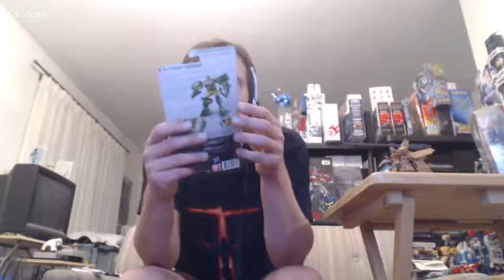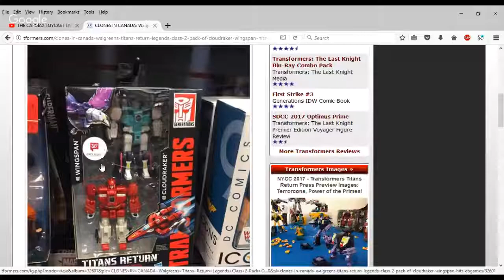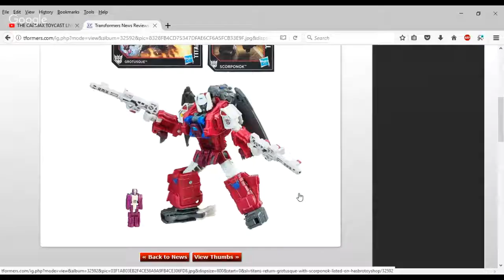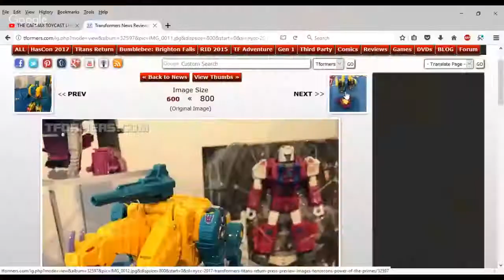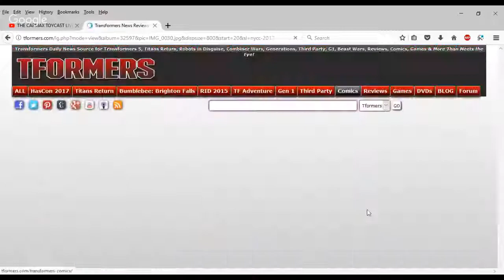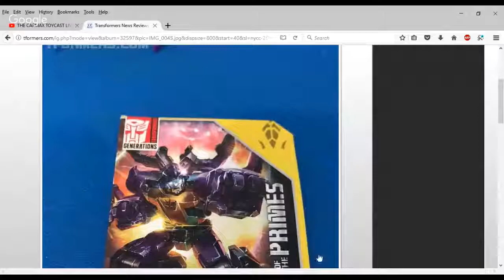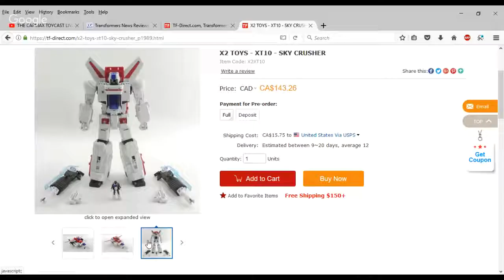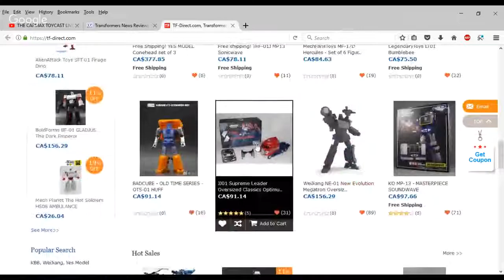THE CAPMAX TOYCAST LIVE - Episode 18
Steven and Essex are back to talk some toys! Some sweet pickups await, as well as whatever recent announcements we can dig up!